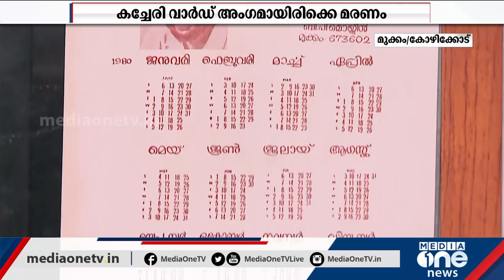പാര്‍ട്ടികോട്ടയില്‍ വെന്നിക്കൊടി പാറിച്ച കാഞ്ചനയുടെ മൊയ്തീന്‍ ! | Kanjana Moideen election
Kanjana Moideen election

Kanchanamala's own Moideen has won as an independent candidate in the CPM's party stronghold. Moideen died while being a member of the concert ward of Kozhikode Mukkam panchayath. At that time, BP Moideen was contesting for the Parliament and the Legislative Assembly.

MediaOne is an initiative by Madhyamam.

കേരളത്തിലെ ഏറ്റവും മികച്ച വാര്‍ത്താ നെറ്റ്‌വര്‍ക്കാണ് മീഡിയവണ്‍ . ഏറ്റവും കൂടുതല്‍ പേര്‍ തത്സമയം മലയാളം വാര്‍ത്തകള്‍ കാണുന്ന മലയാളത്തിലെ മുന്‍നിര വാര്‍ത്താ ചാനല്‍. മൂല്യാധിഷ്ഠിതവും സ്വതന്ത്രവുമായ മാധ്യമപ്രവർത്തനം നടത്തുന്ന മലയാള ന്യൂസ് ടെലിവിഷൻ ചാനലാണിത്‌. ലോകമെമ്പാടുമുള്ള ഉറവിടങ്ങളിൽ നിന്ന്സമാഹരിച്ച കാലികവും സമഗ്രവുമായ  വാർത്തകളും പ്രോഗ്രാമുകളും വ്യത്യസ്തമായ രീതിയിൽ മീഡിയവൺ പ്രേക്ഷകരിലെത്തിക്കുന്നു.

24 മണിക്കൂറും ലോകത്തിന്‍റെ ഏത് ഭാഗത്ത് നിന്നും ഇവിടെ തത്സമയം ലൈവ് കാണാം. അതിവേഗം വാര്‍ത്താ വീഡിയോകള്‍ ലഭിക്കാൻ മീഡിയവണ്‍ സബ്സ്ക്രൈബ് ചെയ്യൂ... ബെല്‍ ബട്ടണും ക്ലിക്ക് ചെയ്യൂ.

Genre: News
Language: Malayalam